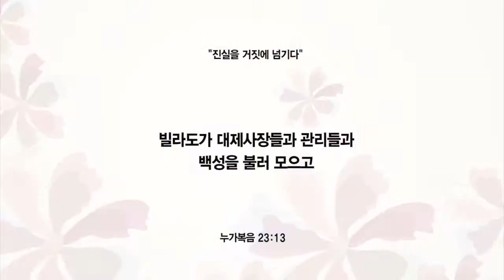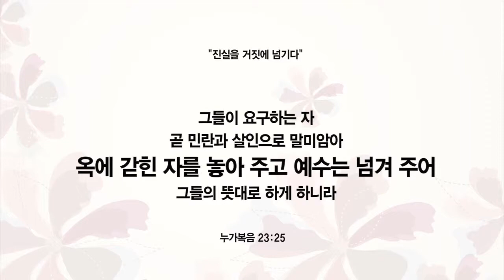"진실을 거짓에 넘기다" 2014년 10월 12일 온누리 J4U 윤석원 목사 주일 설교